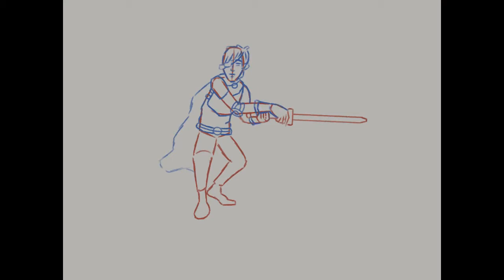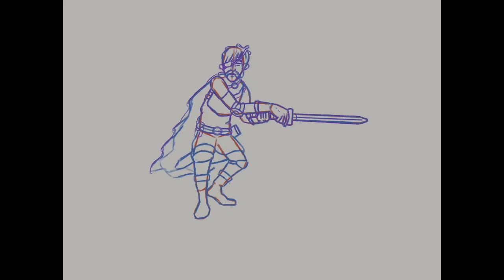Human Knight Sketch Time Lapse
All Music in this Video is by GameChops
Legend of Zelda ▸ Ocarina of Time ~ Main Theme Remix